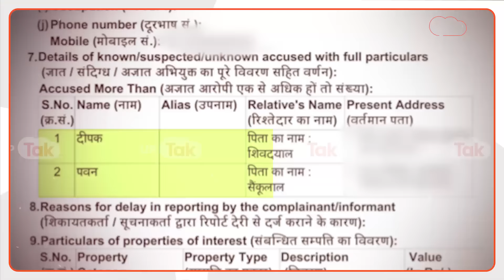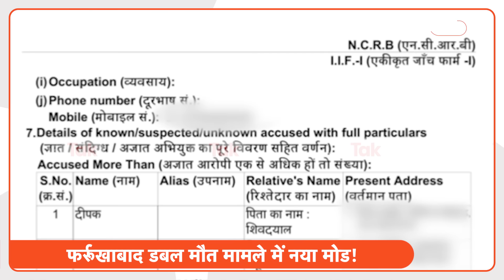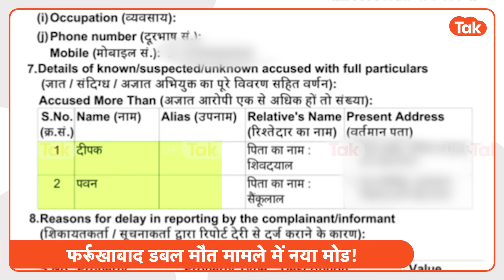Farrukhabad में दलित लड़कियों की मौत का मामला पलटा, असली कहानी सुनकर हिल जाएंगे!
फर्रूखाबाद में दो दलित लड़कियों की मौत का अब पूरी तरह से पलट चुका है. लड़कियों की मौत के बाद से लगातार पीड़ित परिवार हत्या का आरोप लगा रहा था. बुधवार को अंतिम संस्कार से पहले भी शव पर चोट के निशान का दवा करते हुए हत्या की बात कही गई. लेकिन अब पीड़ित परिवार की तहरीर पर जो FIR दर्ज हुई है उसमें अलग ही कहानी बताई गई है. FIR कॉपी में कहीं भी हत्या का जिक्र ही नहीं है. पुलिस की थ्योरी थी कि लड़कियों ने इस कांड को खुद अंजाम दिया जिसे पीड़ित परिवार सिरे से नाकार रहा था. लेकिन अब FIR में हत्या का कहीं कोई जिक्र नहीं है